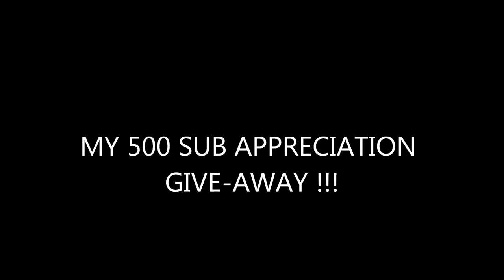MY 500 SUB APPRECIATION GIVE-AWAY !!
I just wanted to say thank you and set somebody up with a fillet station. If you could sub the NH Trapper that would be awesome! My drawing is scheduled for March 17th, Saint Patricks Day. If you want in just let me know. I WILL SHIP THIS ANYWHERE IN THE WORLD IT IS LEGAL. Thanks again Sarge and Mikey D. !